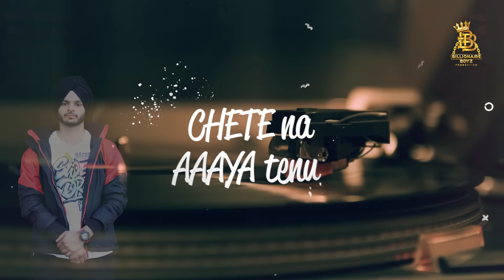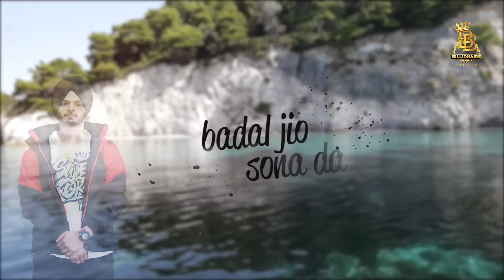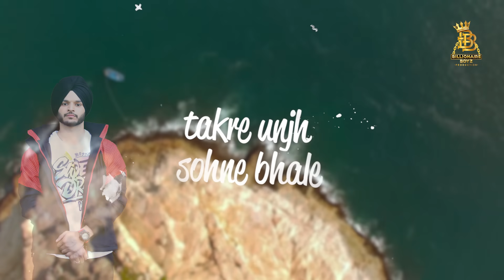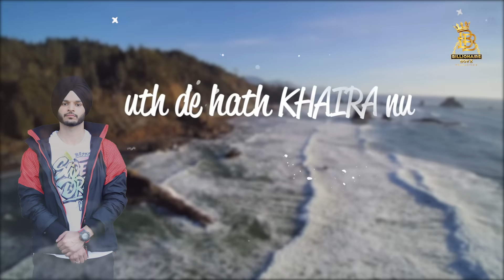Bhulekhe | Nav Karan | Billionaire Boyz Production | Latest Song 2020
Billionaire Boyz Production Presents New Song 2020 ''Bhulekhe" This new song is sung by "Nav Karan "

Singer/Music/Composer -  Nav Karan
Lyrics - Rav Dhaliwal
Lyrical Video - I.P.S Malhi
Mix/Master - Sync
Producer - Mask Man
Management - Dhillon
Special Thanks - Kapil Sniper, Ballie singh, Eva Randhawa & Team BBP